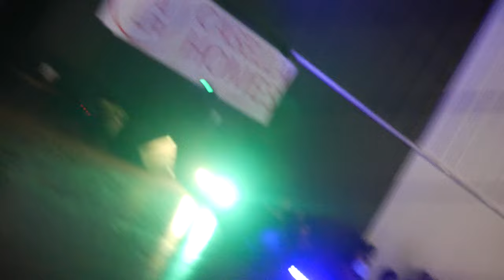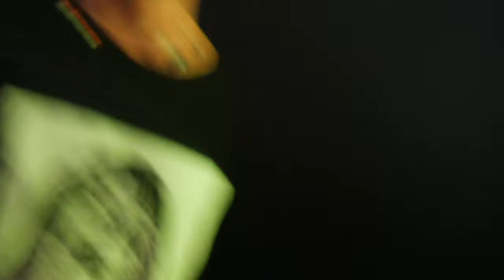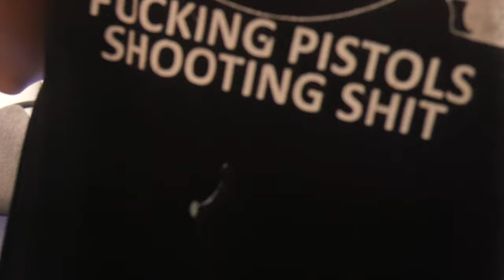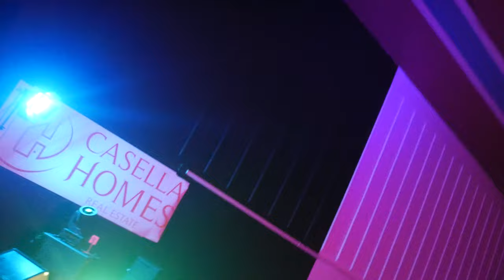TLOY VLOGS: ANTI-SOCIAL FEST (FT. NASCAR ALOE, YUNG TORY, SPACEMAN ZACK, ANIMATIONRAPS, ETC)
At TLOY, we managed to get some coverage of Toronto's own Anti-Social Fest, that happened in Parkdale Hall, where artists from the likes of Nascar Aloe, Yung Tory, SpaceMan Zack, Tara Lord, Leroy Escobar, and Animation managed to perform. Take a look at it.

Videographer/Producer - Joshua Habtwold (@lensofyashu)
Editor - Joshua Habtwold (@lensofyashu)